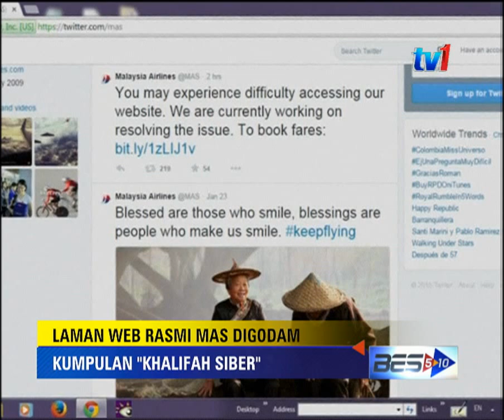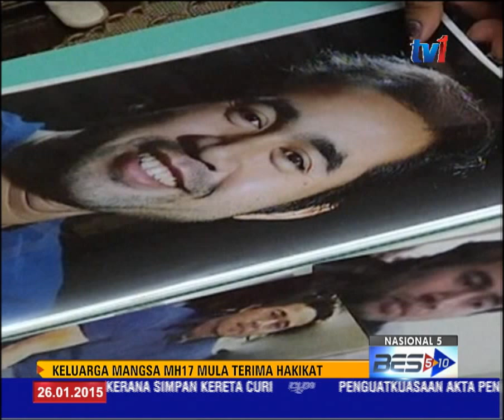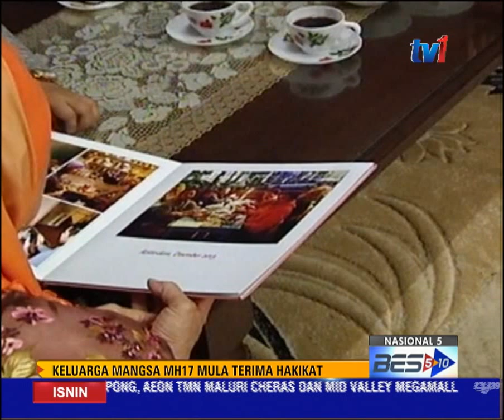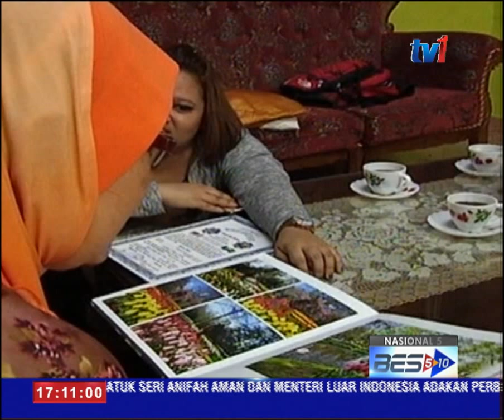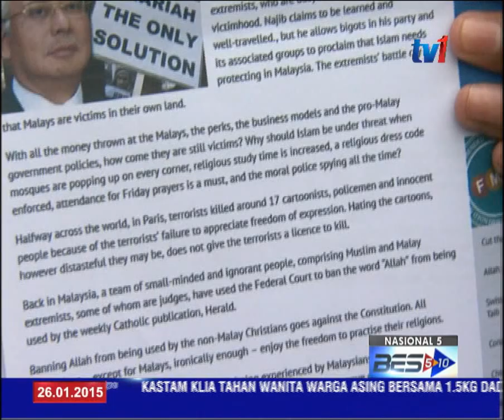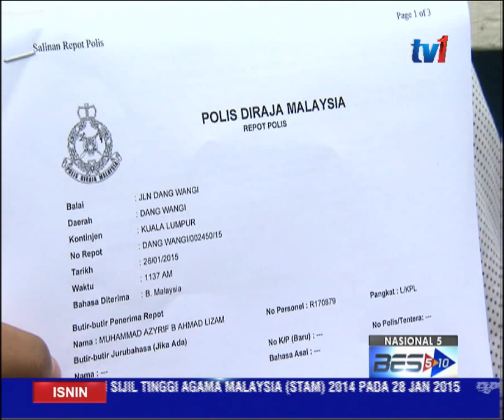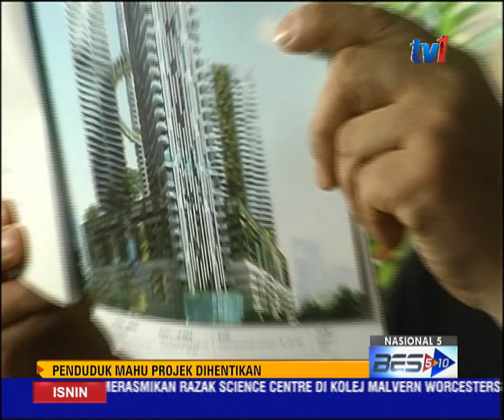NASIONAL 5 [ 26 Jan 2015]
1)   PENGUATKUASAAN AKTA PENGURUSAN STRATA DIUMUM DALAM TEMPOH TERDEKAT

2)  KEPUTUSAN RAYUAN  ANWAR IBRAHIM 10 FEBRUARI

3)  LEBIH 1,5OO  ANGGOTA  PDRM TERIMA BANTUAN BANJIR